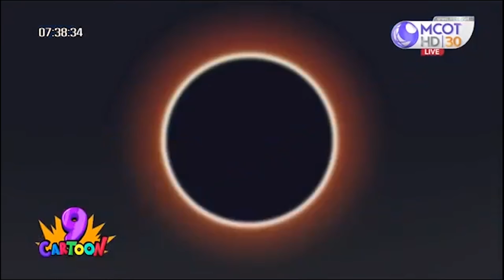โดราเอม่อนล้อเลียนหนังไซไฟที่ดีที่สุดในโลก [Art Talkative]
คลิปนี้จะพูดถึงฉากล้อเลียนหนังในตำนานอย่าง 2001: A Space Odyssey ในการ์ตูน Doraemonกันนะครับ

ปล. คลิปอาจมีการเปลี่ยนแปลงหรือหายไปได้ทุกเมื่อนะครับ 555

ติดต่อเรื่องอะไรก็เบอร์ข้างบนนะครับ